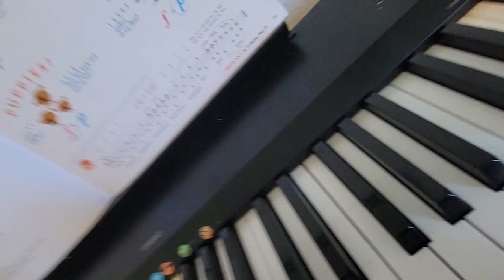Tigers at My Door